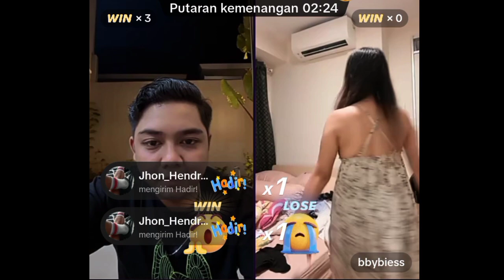Febri iclik LIVE Cintanya Bybiess ❤️ Klasifikasi Hubungan Kenapa Masih Marah ??!!